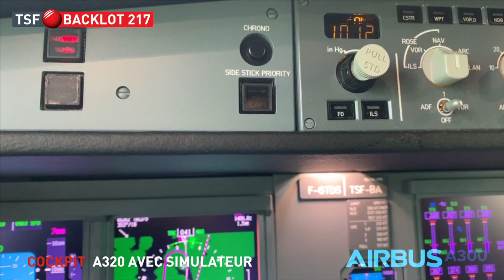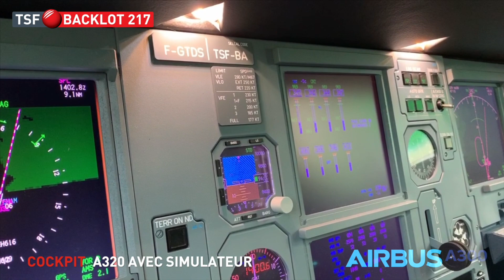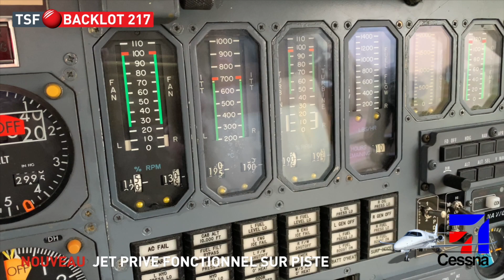Film A300 et CITATION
Présentation de l'Airbus 300 sur le Backlot 217